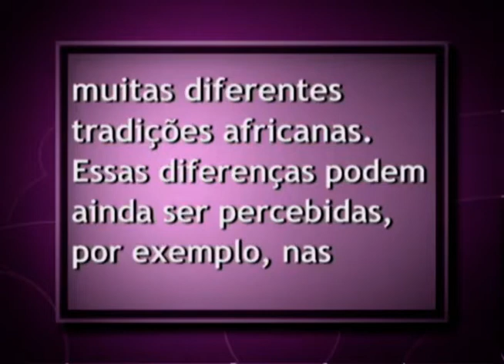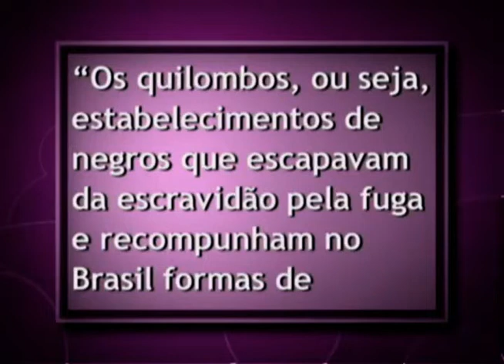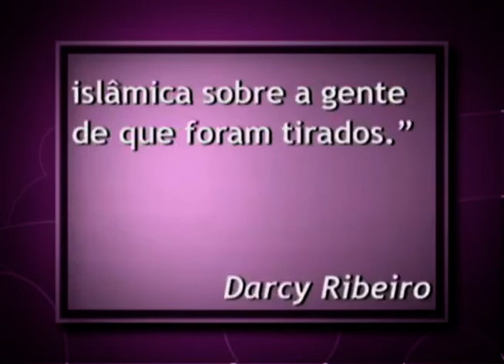Composição étnica do Brasil (Aula 8)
Aula 8 do Curso de Antropologia Cultural